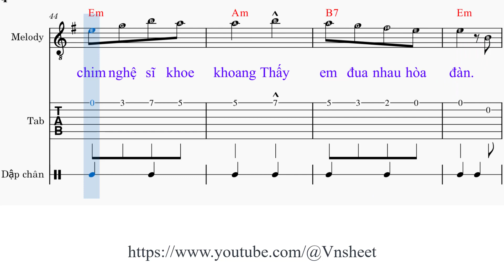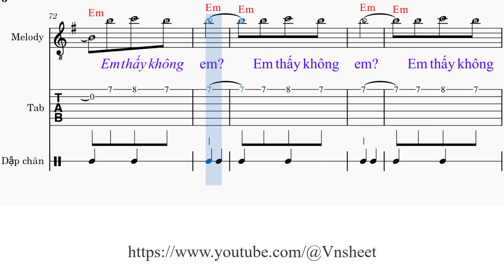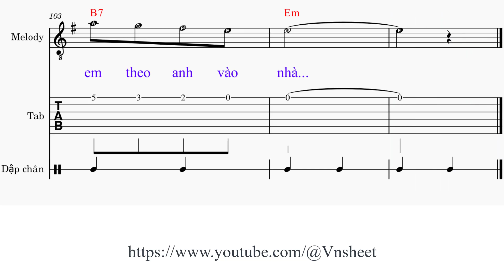sheet Rước tình về với quê hương Tone nữ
Link đăng ký hội viên Rước tình về với quê hương

1. Anh xin đưa em [Em] về, về quê hương yêu [C] dấu
[Am] Anh xin đưa em [C] về về quê hương tuyệt [Em] trần
Đèn trăng treo tuốt trên [Am] cao ánh [D] sao như muôn ngọn [G] nến
Lập [Em] lòe đom đóm hoa [Am] đăng rước [B7] dâu em đi vào [Em] làng

2. Em theo anh đi [Em] về, về quê hương ta [C] sống
[Am] Em theo anh đi [C] về tình quê hương mặn [Em] nồng
Đồng xanh như gái chưa [Am] con lúa [D] non xôn xao chào [G] đón
Bầy [Em] chim nghệ sĩ khoe [Am] khoang thấy [B7] em đua nhau hoà [Em] đàn

ĐK: Em thấy không [Em] em, em thấy không em
Em thấy không em quê hương ta [Am] ơi
Quê hương tuyệt [Em] vời quê hương tuyệt vời
Gió mát trăng [C] thanh ôi gió mát trăng [Em] thanh
Ru tình ta như [D] sóng ru con thuyền [B7] tình

Anh thấy không [Em] anh, anh thấy không anh
Anh thấy không anh quê hương ta [Am] ơi
Nước mát hoa [C] thơm, Ôi nước mát hoa [Am] thơm
Đưa tình ta đi [B7] tới giấc mơ tuyệt [Em] vời

3. Em theo anh đi [Em] về, về quê hương ta [C] đó
[Am] Em theo anh đi [C] về, về quê hương đậm [Em] đà
Đường tre che mát đôi [Am] ta có [D] con chim sâu chỉ [G] lối
Vườn [Em] cau thơm ngát hương [Am] hoa có [B7] em theo anh vào [Em] nhà

Rước tình về với quê hương,
sheet  nhạc Rước tình về với quê hương,
sheet  Rước tình về với quê hương,
sheet  nhạc Rước tình về với quê hương tone nữ,

Ruoc tinh ve voi que huong,
sheet  nhac Ruoc tinh ve voi que huong,
sheet  Ruoc tinh ve voi que huong,
sheet  nhac Ruoc tinh ve voi que huong tone nu,
sheet  Ruoc tinh ve voi que huong tone nu,
Vnsheet,